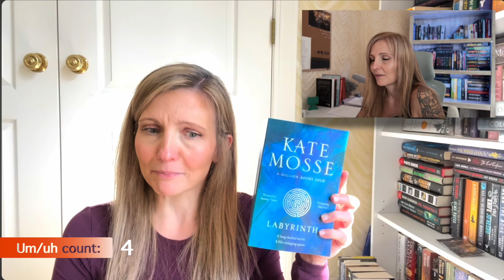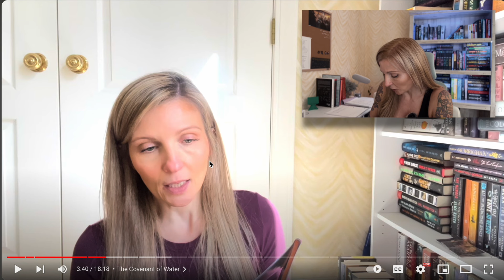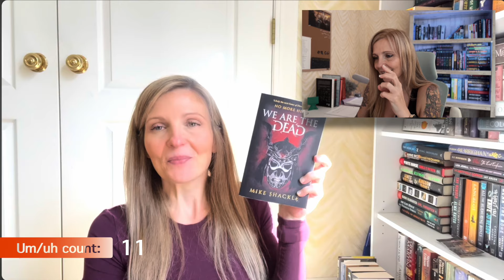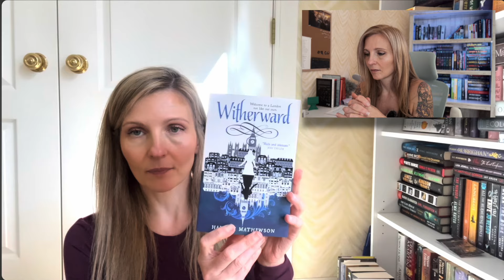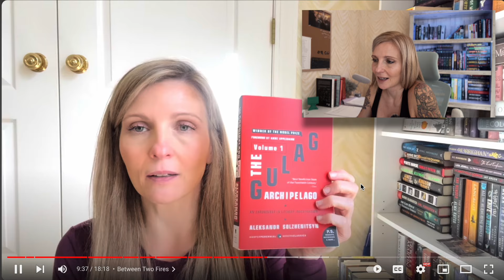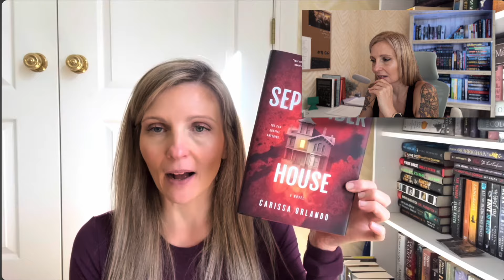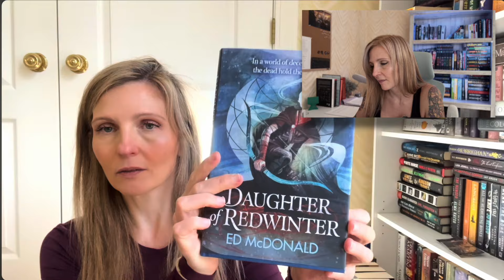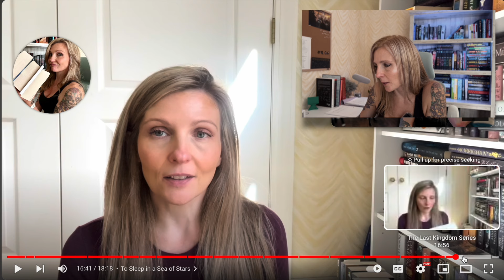Did I read them!? This is embarrassing....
I watched my first YouTube video to see if I had read the books I hauled.